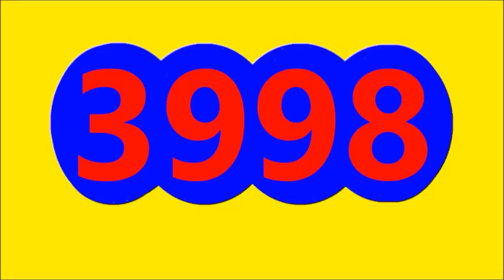RESULTADO SORTEO EL SAMAN DE LA SUERTE DE HOY DOMINGO 31 DE JULIO DEL 2022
Resultado